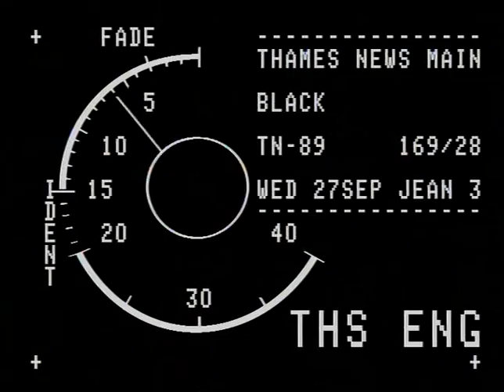TN-89-169-028.m4v | Thames News Archive Footage